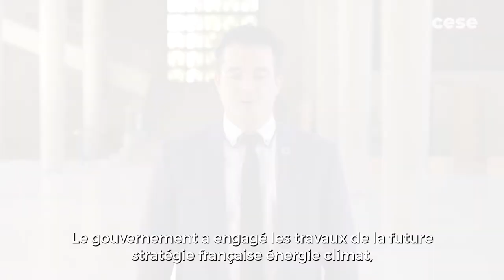SFEC : quelle gouvernance pour la transition écologique ? - CESE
La France se situe à un moment charnière de la transition écologique alors que notre pays n’est jusqu’à présent pas parvenu à tenir ses précédents objectifs climatiques. Le risque de non-respect est majeur, au vu de l’ampleur des mutations à effectuer pour atteindre la neutralité carbone en 2050 (division par 6 des émissions de gaz à effet de serre par rapport à 1990). De plus, la France doit désormais rehausser ses ambitions, en ligne avec l’objectif européen de réduction de 55 % net des émissions nationales en 2030, par rapport en 1990. La Stratégie française pour l'énergie et le climat (SFEC) permet de définir la feuille de route pour atteindre la neutralité carbone d'ici à 2050.
Corps

Le CESE a souhaité se prononcer sur la SFEC, dans le cadre des travaux engagés sur cette stratégie et dans la perspective de la loi de programmation énergie-climat (LPEC) qui doit fixer les grandes orientations, présentée fin 2022 par le Gouvernement, et des stratégies et plans qui en découleront (SNBC, PPE, PNACC).
10 chantiers prioritaires à mener

Le CESE propose une vision d’ensemble pour la coordination, la cohérence, la transversalité d’une transition écologique devenue incontournable. Le CESE a identifié les 10 chantiers prioritaires pour une gouvernance de l’action publique pour la transition écologique efficace, systémique, juste et cohérente, parmi ceux-ci :
- Clarification des choix structurants pour un débat public transparent et inclusif
- Evaluation des lois et décisions publiques au regard de leur impact sur l’environnement
- Assurance de la cohérence des objectifs nationaux et territoriaux et les moyens des collectivités pour les atteindre
- Adoption d'une Loi de programmation pluriannuelle des finances publiques dédiée à la transition écologique
- Prise en compte des inégalités pour garantir une transition juste
- Engagement des acteurs économiques pour une réindustrialisation soutenable des territoires avec des filières d’excellence permettant de réduire notre empreinte carbone.

La résolution "Quelle gouvernance pour la transition écologique ? " rapportée par Pierre Goguet (Groupe Entreprises) et Juliette Kacprzak (Groupe Environnement et nature)  au nom de la  Commission Environnement présidée par Sylvain Boucherand (Groupe Environnement et nature), a été adoptée par 113 voix pour et 1 abstention à l'assemblée plénière du 29 juin 2022.